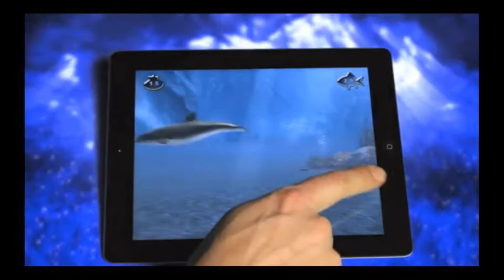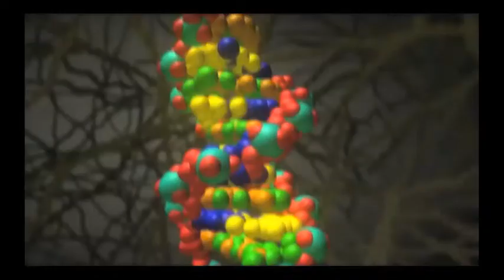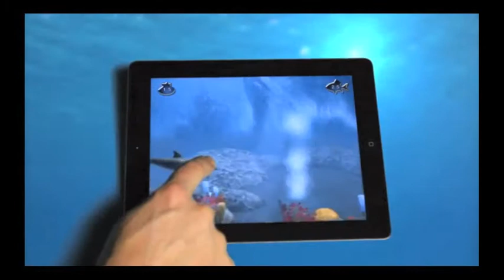Kick Starter Project: The Big Blue, an underwater adventure game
The next generation, underwater, action/adventure game by the original Ecco the Dolphin team.

Finally, please do back this project. I fully support it and I want to see the game come into existence. But you can only help out for a limited time, so please get in there and back this kickstarter!

Link to the Kickstarter Page